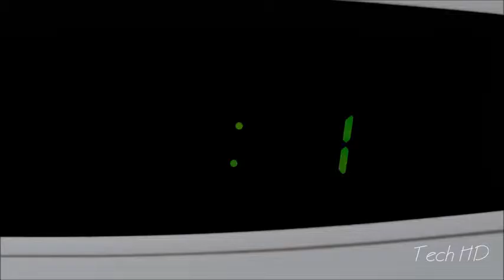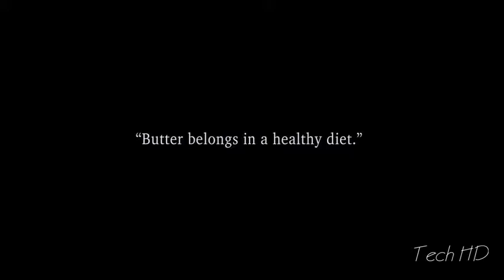7 Inventions That Will Make You Crazy ▶10